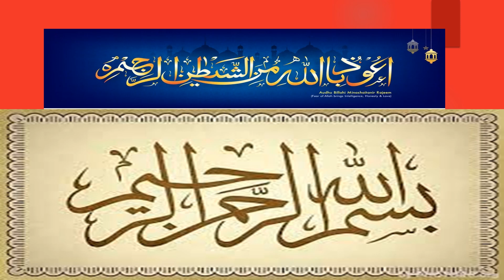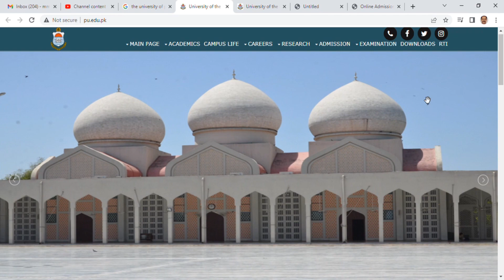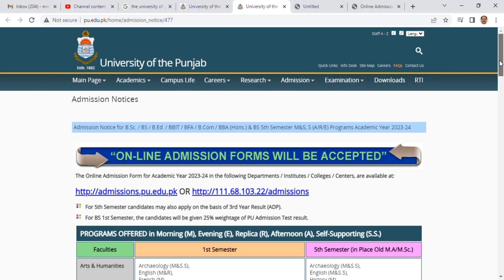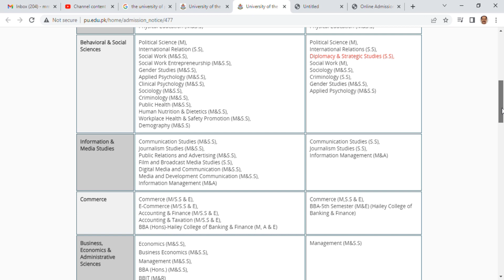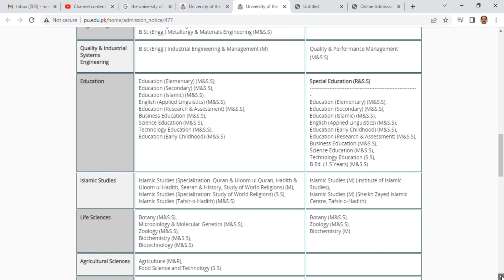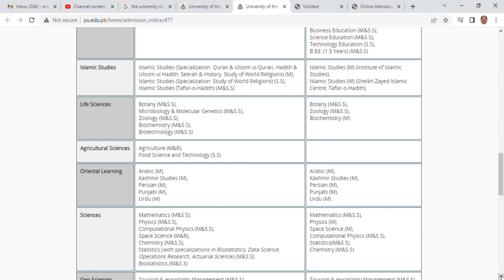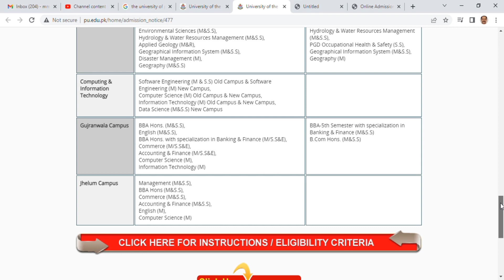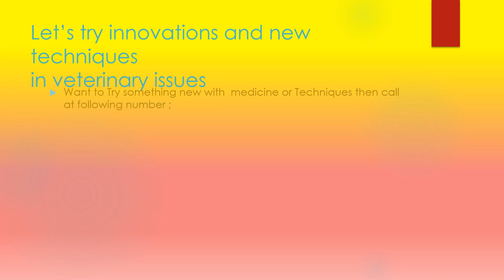Admission 2023 ALERT: University of the Punjab, Lahore, pakistan